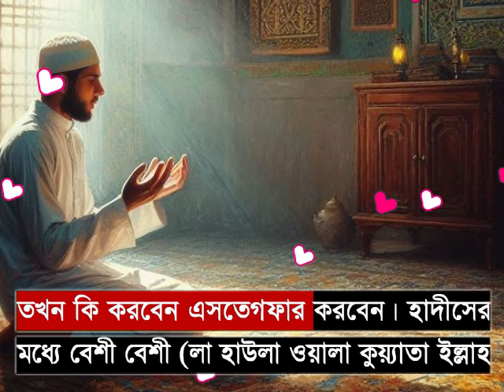শবে কদরের সুখবর! ঘরে সম্পদ দৌড়ে দৌড়ে আসবে। অভাব দূর করার দোয়া। সারা বছর শবে কদরের আমল।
শবে কদরের সুখবর! ঘরে সম্পদ দৌড়ে দৌড়ে আসবে। অভাব দূর করার দোয়া। সারা বছর শবে কদরের আমল।  বিশ্বনবী নাতীদেরকে ওজিফাটি শিখিয়েছেন চাকরী, সম্পদ, টাকা, ঘরে দৌড়ে দৌড়ে আসবে